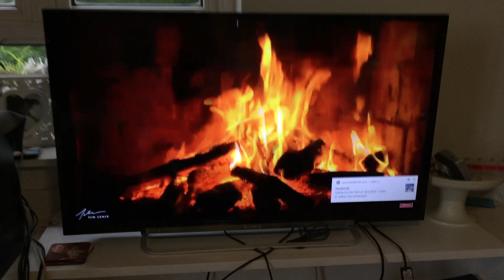LITTLE UPDATES....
THIS VIDEO'S ARE FOR ADULTS ONLY : WORKED ON THE FLESH TONE OF THE ROWEN KIT , AND OTHER LITTLE UPDATES. ENJOY !